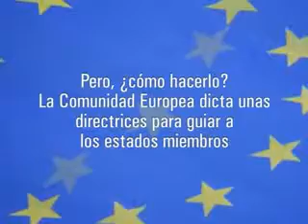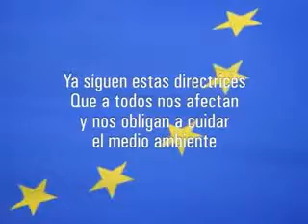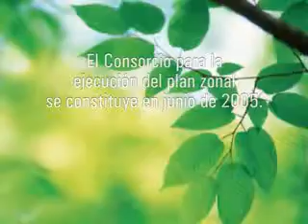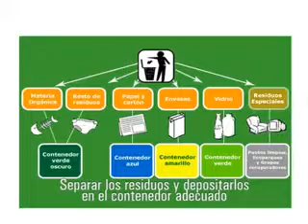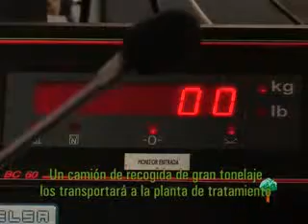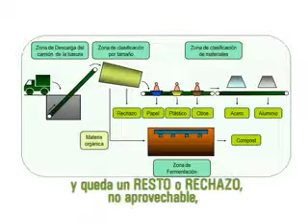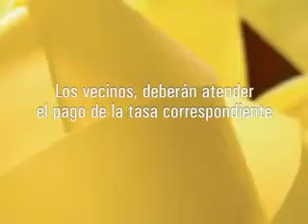Presentación Consorcio Valencia Interior 2009